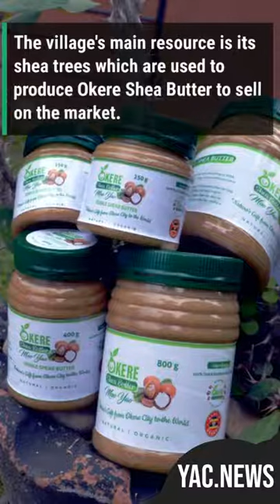Okere: Uganda's City of the Future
Our journey to become a resilient and sustainable community has only begun. Located in a deeply remote and isolate village struggling with the legacies of a protracted conflict, Okere community is reimagining itself and tapping into its valuable resources - the Shea trees and the resilience of the village as the engine for spurring a futuristic city.